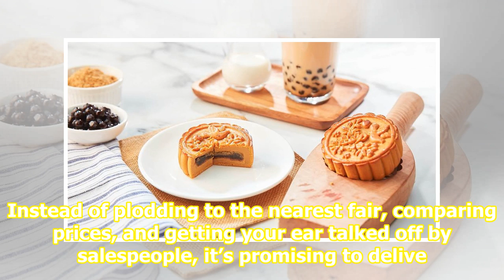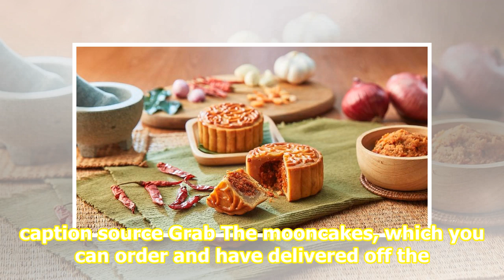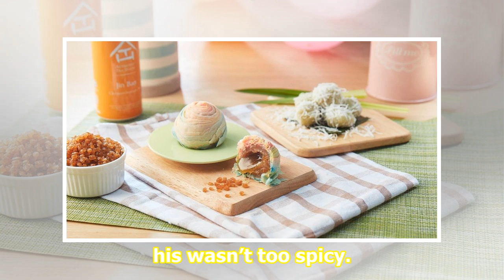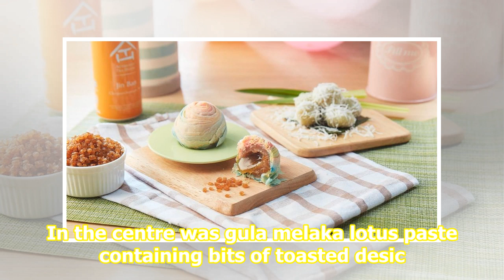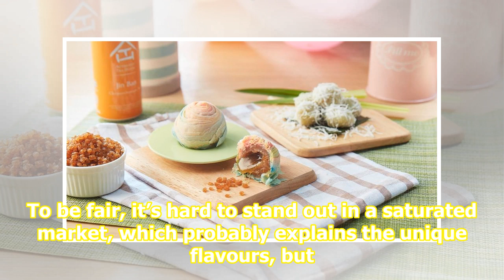I tried Grab’s S$82 box of weird mooncake flavours – and I’d only ever eat one of them again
Hae bee hiam? Sorry, but this is definitely not the one. Rachel Chia/Business Insider If you’re the sort who loves to get things delivered instead of going out to buy them, ride-hailing app Grab has a proposition for you this Mid-Autumn Festival. Instead of plodding to the nearest fair, comparing pr...